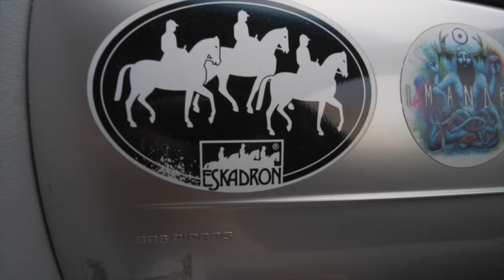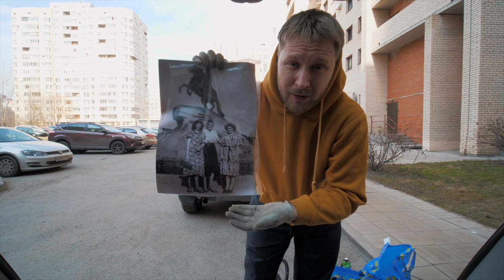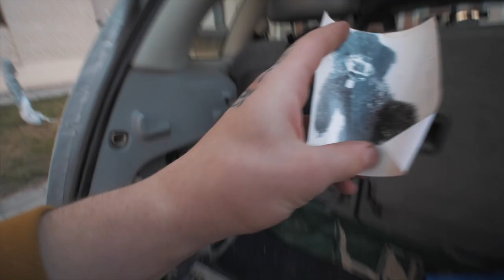прощай Chrysler PT Cruiser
Вот и всё: рис уходит из плова!
За прошедшие годы у меня новый дом, новая семья, новая работа, в целом новая жизнь, а ведёрко-то старое! Не порядок!
Именно этот момент я решил категорически пофиксить и отдал Пусивэгон в хорошие руки, которые наконец-то приведут его в порядок.
За эти 7 лет я эксплуатировал этого Пусю исключительно в панк-рок режиме, но он выдержал. Долгих лет, друг.